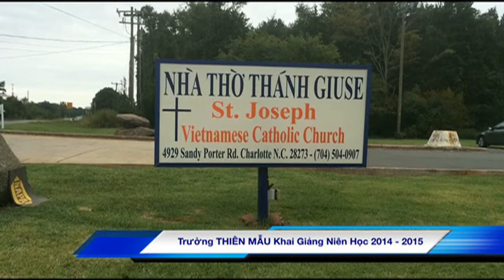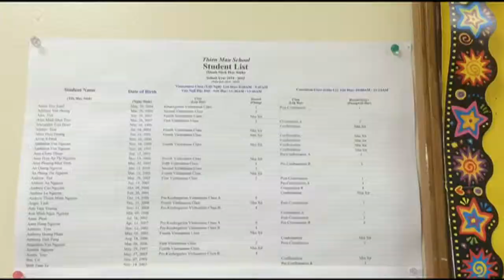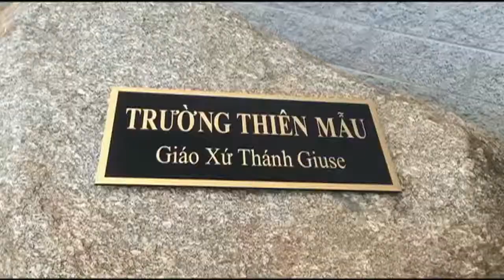Trường THIÊN MẪU Charlotte, NC: Khai Giảng Niên Học 2014-2015